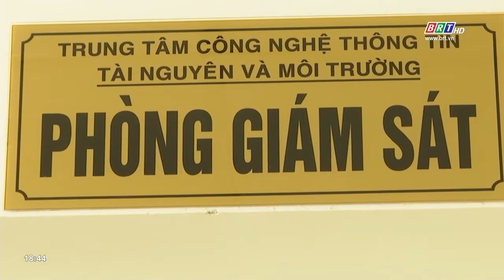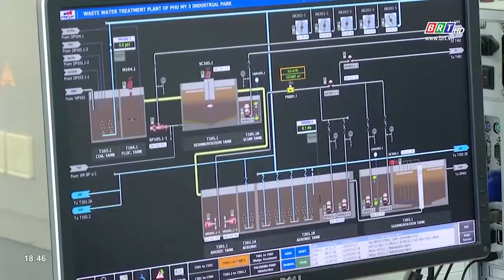BR-VT nỗ lực trong bảo vệ môi trường | BRTgo